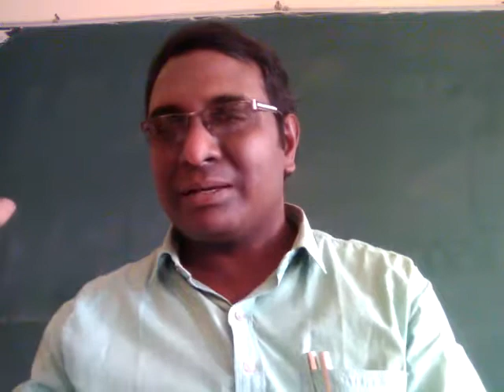DH 231 hemiptera|DA 131